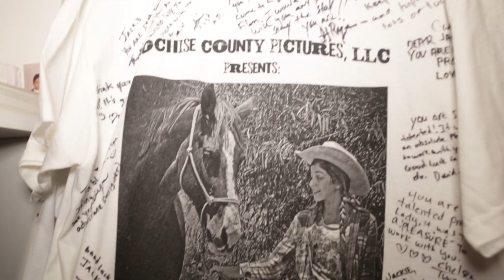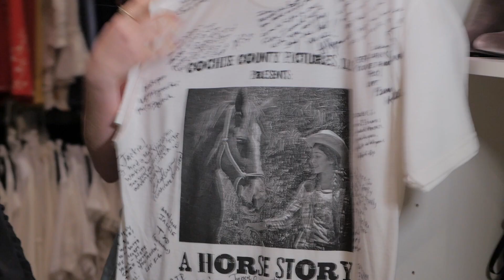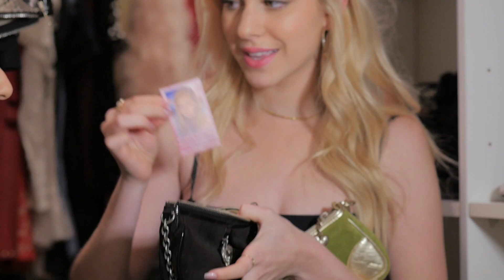Jackie Jacobson - Closet Raid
@JazminWhitley - Instagram
@JazminWhitley - snapchat
@Jazminwhitley - twitter
VIDEO & EDIT by DANNY GARCIA : @dgtal

In this episode of Closet Raid I'm wearing jeans from topshop and a sweater from American Eagle